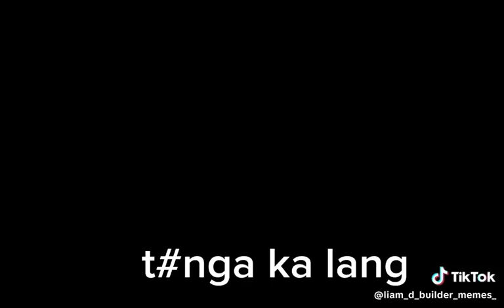who like my video